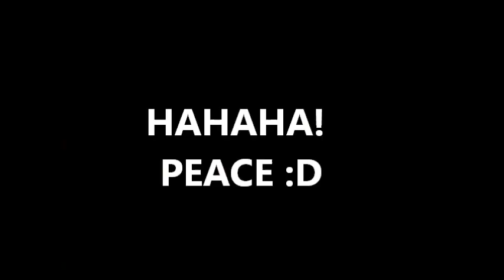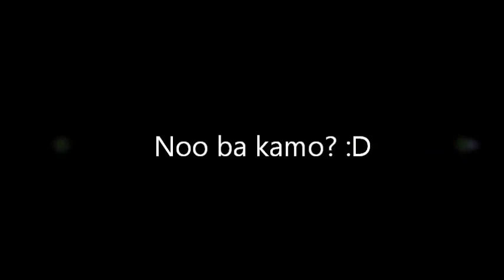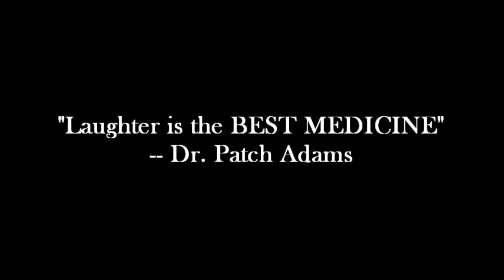This is PRICELESS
In our family, we were brought up being not so materialistic. We were brought up appreciating every single thing we receive either simple or extravagant. Our parents taught us that every single thing given to each of us, entitles a single effort that may brighten & inspire a person's life :)
APPRECIATION & GRATITUDE :)